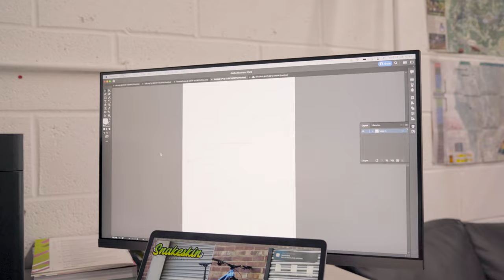2023 Forestal Siryon Bike Wrap - Snakeskin Wrapping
An insight into what goes into the most comprehensive bike PPF (paint protection film) wrap on the market.
Start to finish, all in-house from the digital designing to the hand fitting of kits.
When we say maximum coverage, we mean maximum coverage.

Content created for Snakeskin wrapping produced by Kick Rocks Creations.